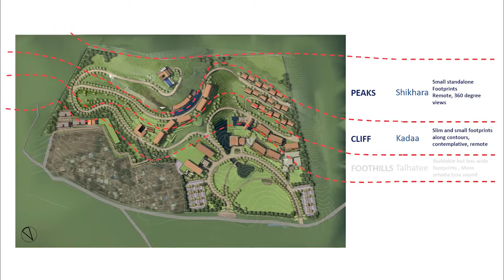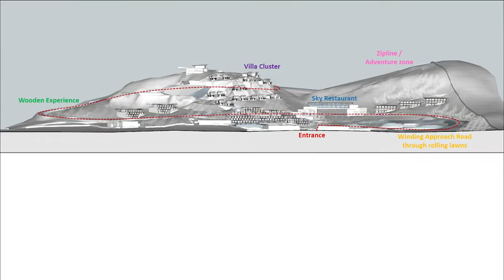Designing in contours...........Resort in the hills of Nashik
Designing in contours
.The resort masterplan reflects a clear response to the rugged , inclined  site topography as well as the climate of Nashik. It is a coherent resort layout with the components placed along a unifying central spine which leads uphill. The component activities lie clustered around common spaces resultantly encouraging interactions between various user groups on the campus.